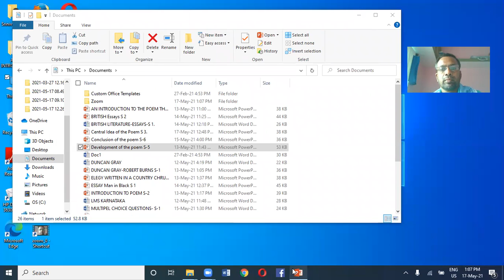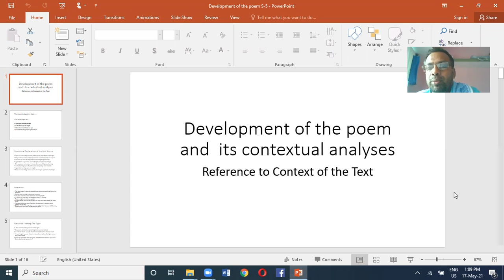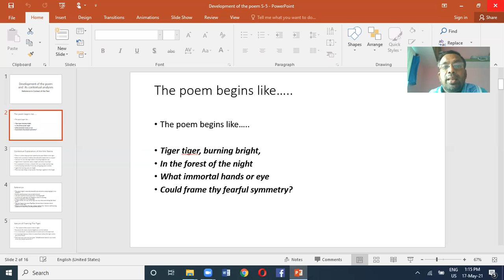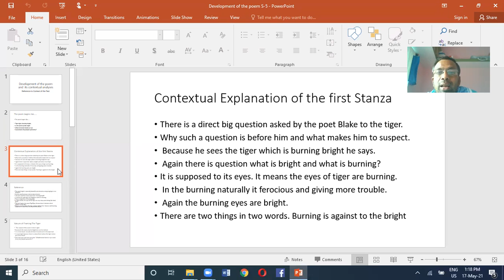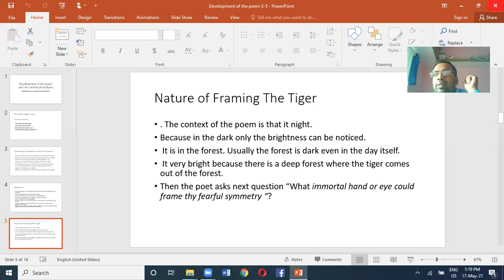Development of the poem The Tiger,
contextual analyses of the poem The Tiger by Blake..